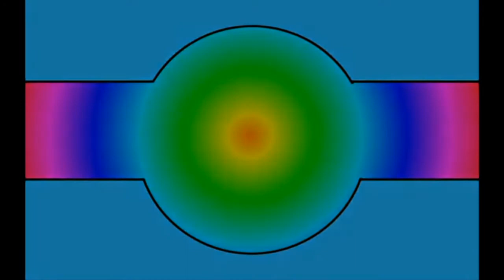Mappy battle reboot| Episode 4, jerseyans and yorkers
sorry for the long wait for the episodes and the small hiatus of the show I did, don't don't, we're back on track!